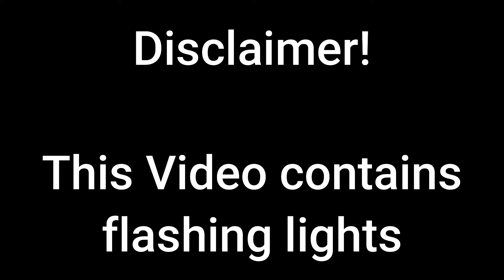Minecraft but I have to find diamonds while sitting on a pig with a carrot on a stick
That was a headache

Credits:
             A Human ._.